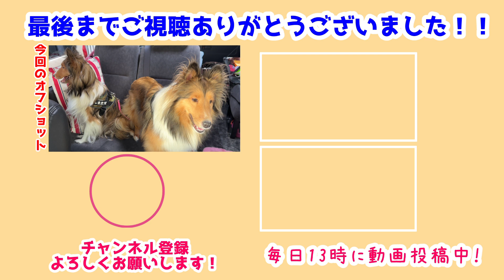【シェルティ】車で待機するよ🚙【お手入れ待ち】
今日はみんなでお手入れの日💕
病院で足裏カットとかしてもらうんだよ✨
その様子は撮影できなかったから車の様子🚙

みんな車でいい子にしていました💕
瑞ちゃんだけは病院に行くのいつもるんるんで面白いの🤣

前作→【シェルティ】タイルカーペットお掃除中🧹【島風は遊びたい】